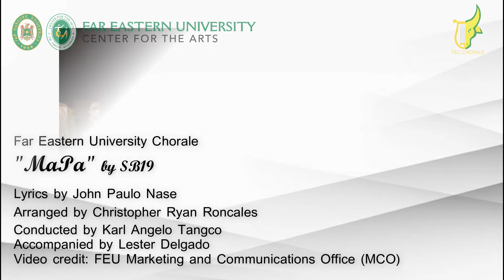FEU Chorale | MAPA By SB19 | June 30, 2022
“MaPa, pahinga muna, ako na!”

Here is a second look at the FEU Chorale’s rendition of SB19’s hit song “MaPa’, video courtesy of the FEU Marketing and Communications Office (MCO).

On June 30, 2022, the FEU Chorale honored the proud and supportive parents and guardians of the Class of 2022 as they sang a heartfelt rendition of SB19’s "MaPa", arranged by Christopher Ryan Roncales, conducted by Karl Angelo Tangco and accompanied by Lester Delgado.

Soloists:
Lindsay Aurellana - IABF BS in Financial Management, Class of 2022
Carl Clidoro - IAS BS in Psychology, Class of 2022
Dean Gonzales - IABF BS in Accountancy, Class of 2022
Jemmy Escobio - IABF BA in Marketing Management, Class of 2023
Tarah Samantha De Leon - IAS BS in Psychology, Class of 2023

"MaPa" by SB19
Lyrics by John Paulo Nase
Arranged by Christopher Ryan Roncales
Conducted by Karl Angelo Tangco
Accompanied by Lester Delgado
Video Credit: FEU Marketing and Communications Office
Edited by Jhon Mark Isla